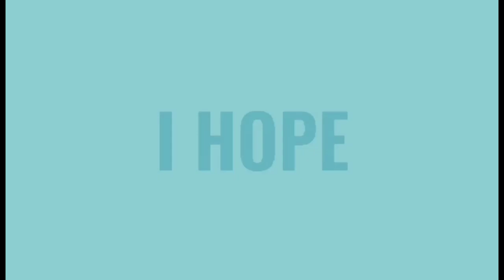swimming time sa dagat!